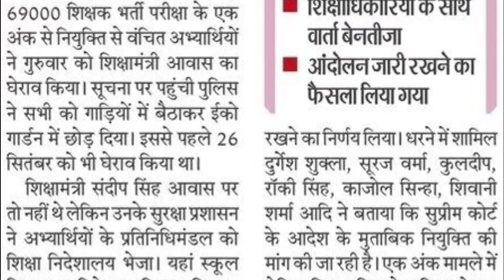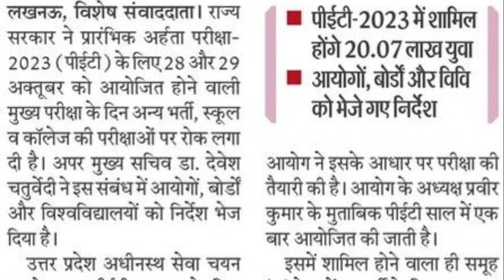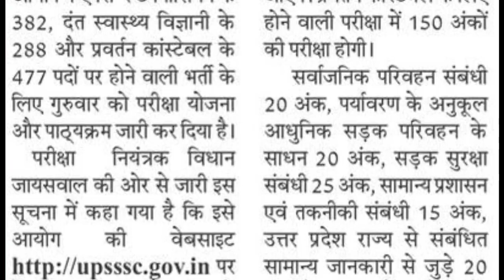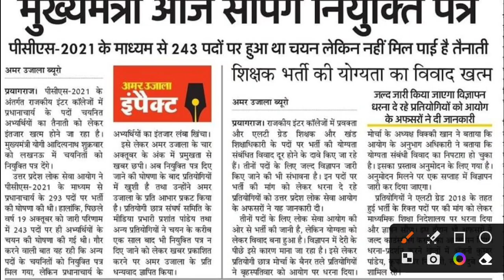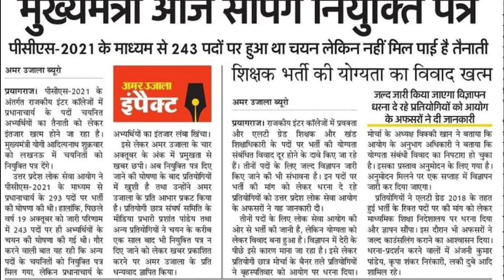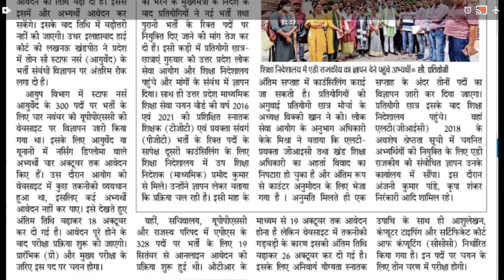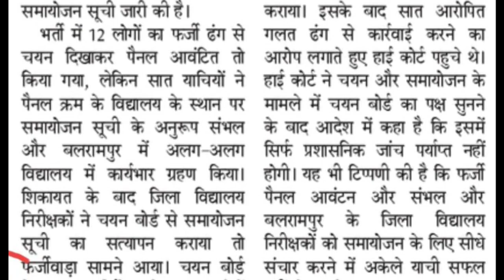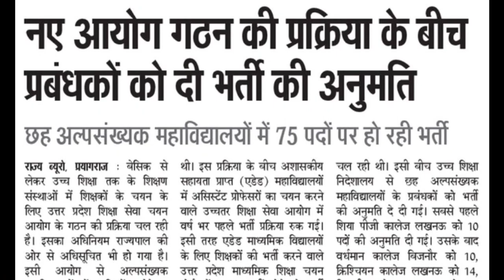चयन बोर्ड TGT PGT भर्ती जांच । LT GIC विज्ञापन News । प्राथमिक शिक्षक भर्ती। UPPSC नया शिक्षा आयोग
Aaj Ka Topic:- चयन बोर्ड TGT PGT भर्ती जांच । LT GIC विज्ञापन News । प्राथमिक शिक्षक भर्ती। UPPSC नया शिक्षा आयोग